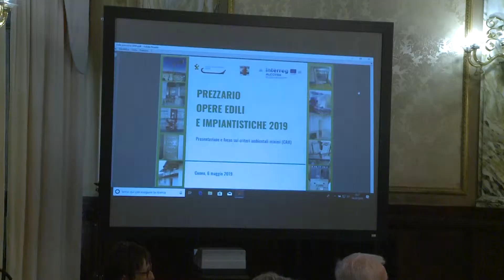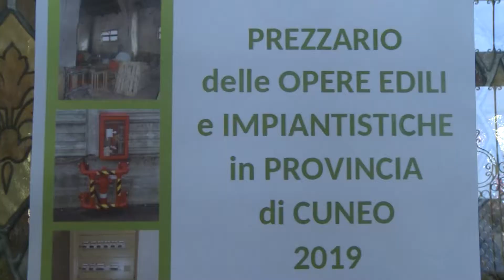Presentazione del Prezzario delle opere edili e impiantistiche 2019